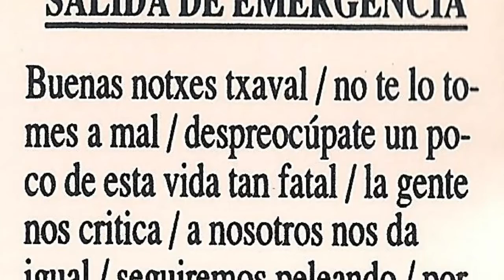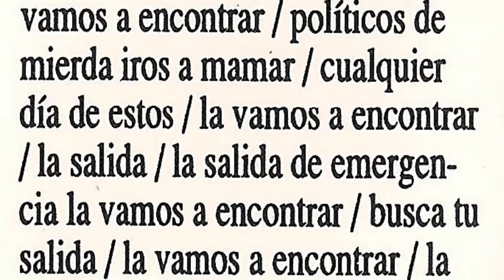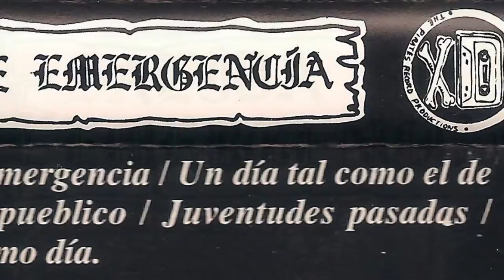SALIDA DE EMERGENCIA - Salida de emergencia